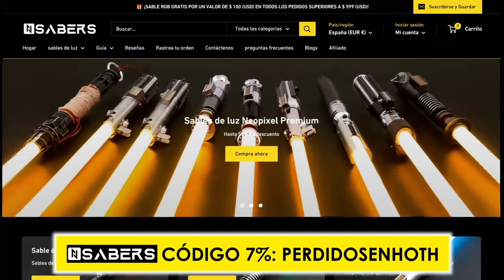💥¡BOMBAZO!💥 ¡Respawn desarrolla VIDEOJUEGO de MANDALORIANO! 😱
👉También te puede interesar:
REACCIÓN al TRAILER OFICIAL de THE MANDALORIAN 3

Bienvenidos a Perdidos en Hoth, vuestro canal sobre Star Wars. Tendréis vídeos de noticias y filtraciones de Lucasfilm, reacciones a trailers, análisis de las películas y de los episodios de las series de Disney+ y vídeos de interés como resúmenes, guías de lectura, rankings, vídeos de opinión ¡y mucho más!